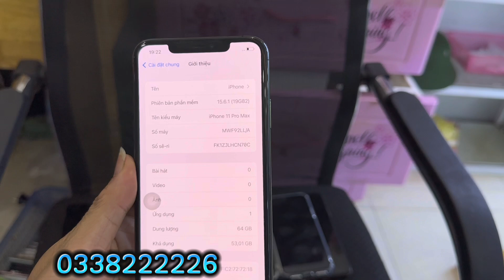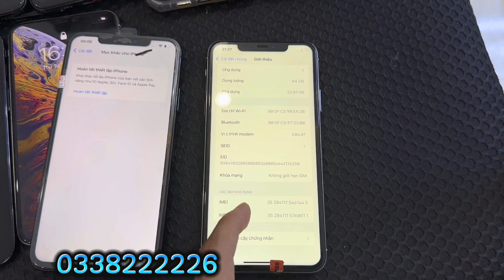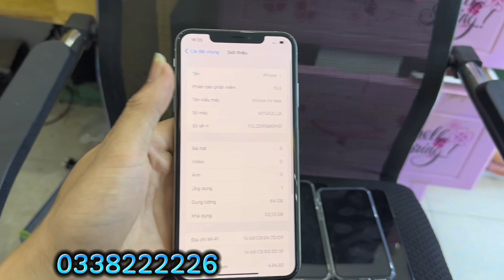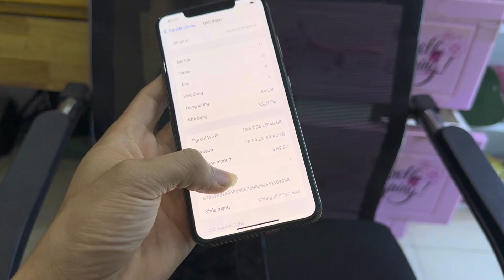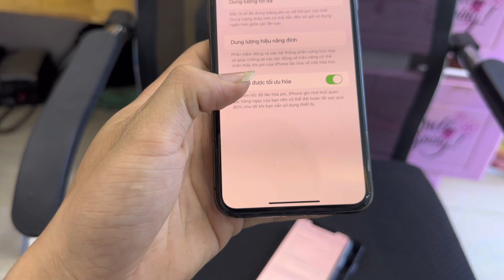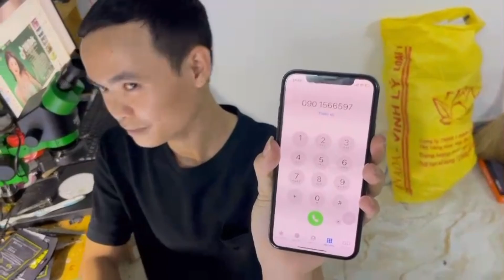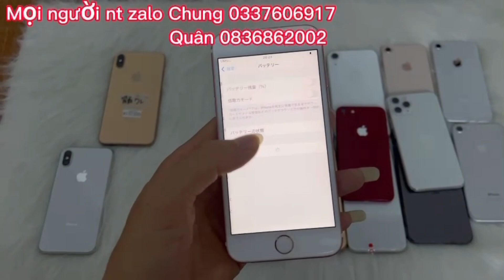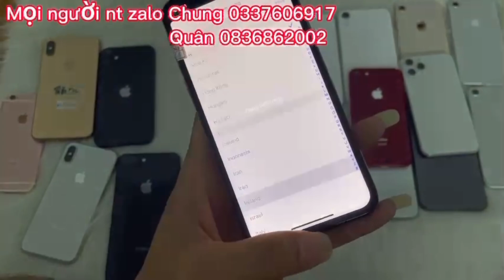samsung giá 350k... iphone giá vài trăm bạc ... điện thoại cũ giá siêu rẻ ngập tràn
🆘 Bắc Ninh Lh Đào Hợi : 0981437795 ( Có Zalo )